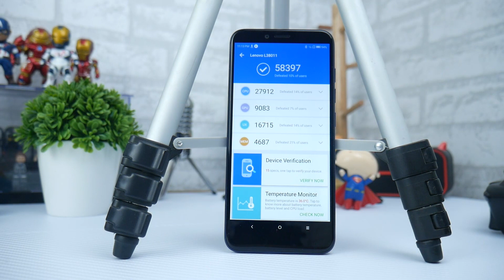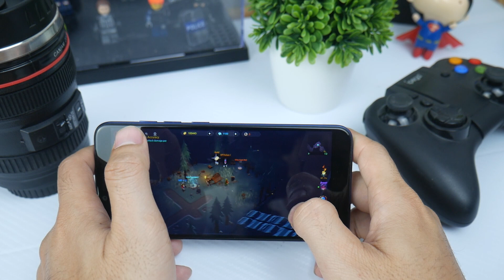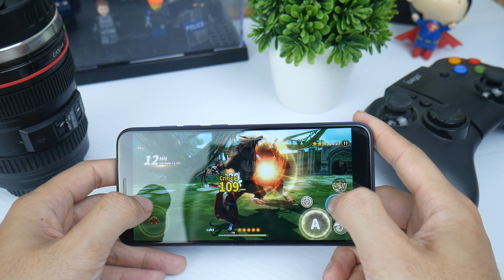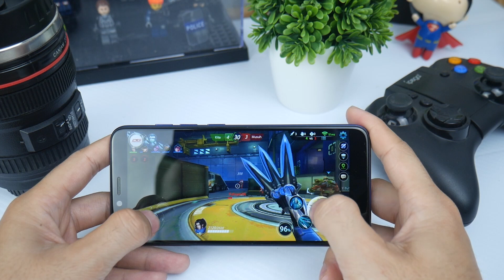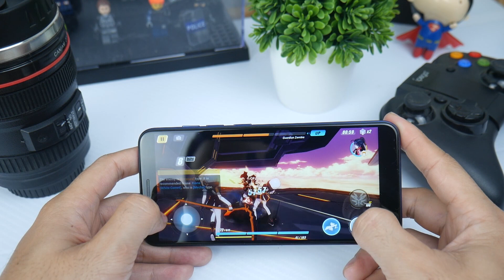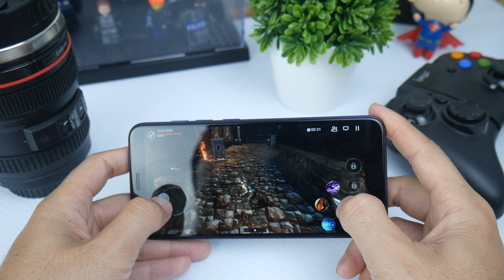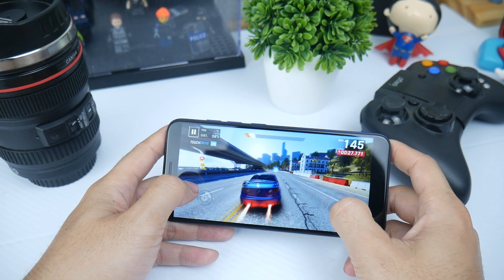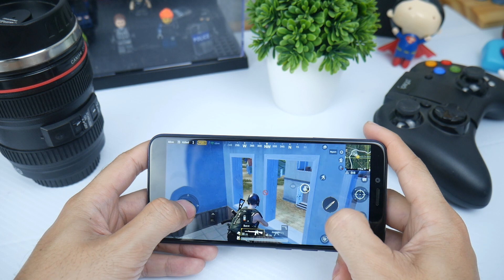GAMING TEST LENOVO K5 PLAY, Seberapa Kuat?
Gayafone tes main game di ponsel lenovo k5 play.. seberapa kuat nih mainin game :
1. Man or Vampire
2. World War Heroes: WW2 Shooter
3. Dawn Break -Origin-
4. ShellFire - MOBA FPS
5. Honkai Impact 3
6. Darkness Rises
7. Asphalt 9: Legends
8. TEKKEN™
9. PUBG MOBILE

SPESIFIKASI :

● Display: 5.7inch HD+
● CPU: Qualcomm Snapdragon 430
● System: Android Oreo
● Storage: 3GB RAM + 32GB ROM
● Rear Camera : 13.0MP + 2.0MP
● Front Camera : 8.0MP
● Battery 3000mAh

● Sensor Fingerprint (Rear)